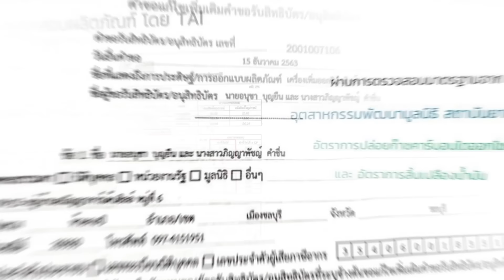เล่าเรื่องลี้ลับกับหนุ่มคงกระพัน | ผีป่าตายโหง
เล่าเรื่องลี้ลับกับหนุ่มคงกระพัน
ผีป่าตายโหง
เรื่องโดย สังคีต จันทนะโพธิ
เรื่องราวของนักเขียนแนวป่าชื่อดังที่เคยเดินบุกป่าฝ่าดงดอยในแถบภาคเหนือมาแล้วแทบทุกป่า   เป็นอดีตพราน  อดีตคนนำทางและนักเขียนฝีมือดีที่ได้ถ่ายทอดเรื่องราวไว้ในหนังสือแนวป่ามากมาย   ประสบการณ์เรื่องเล่าของเขามีความน่าสนใจ  เรื่องราวนี้เป็นเรื่องราวของสัตว์ป่า และสิ่งมีชีวิตในป่ารวมถึงมนุษย์  ที่บางครั้งต้องไปตายอย่างไม่ปกติและต้องตายลงอย่างทุกข์ทรมานในป่าลึก  ดวงวิญญาณก็จะวนเวียนและคอยหลอกหลอนอยู่อย่างนั้นไม่รู้จบ  ผีป่าตายโหง
เรื่องราวจะเป็นอย่างไร ?? ติดตามติดตามคลิปนี้ครับ